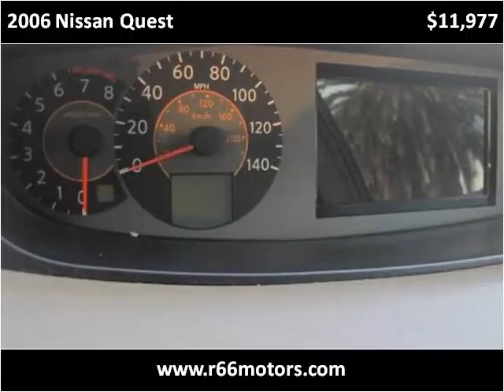2006 Nissan Quest Used Cars Glendora or Baldwin Park CA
This 2006 Nissan Quest is available from Route 66 Motors.